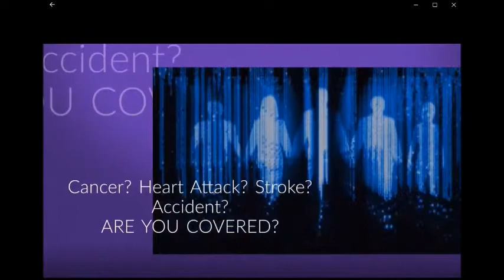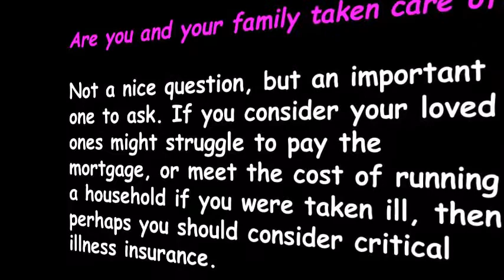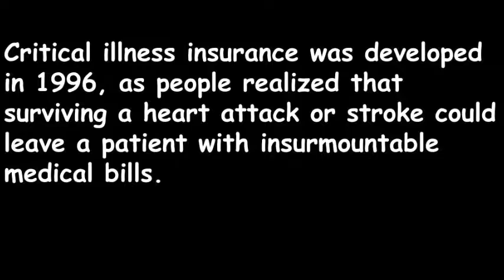Healthcare Solutions Team - Critical Illness Insurance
Are you and your family taken care of? Not a nice question, but an important one to ask. If you consider your loved ones might struggle to pay the mortgage, or meet the cost of running a household if you were taken ill, then perhaps you should consider critical illness insurance.

Do I really need critical illness cover?
Critical illness cover could be right for you if: You do not have enough savings to cover your outgoings if you become seriously ill or disabled and can no longer work. Your employer does not offer any benefit packages that cover a period of long term sickness. State benefits are not enough to replace your income.

Healthcare Solutions Team   Critical Illness Insurance BLOG POST:

SlideShare: